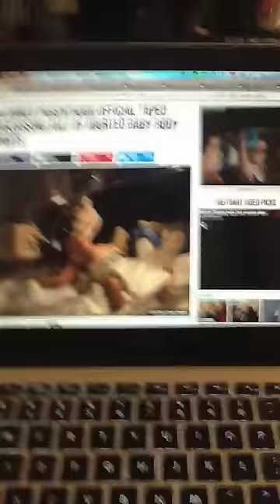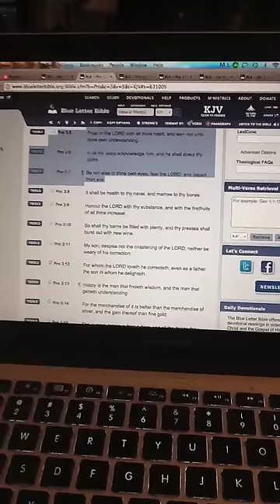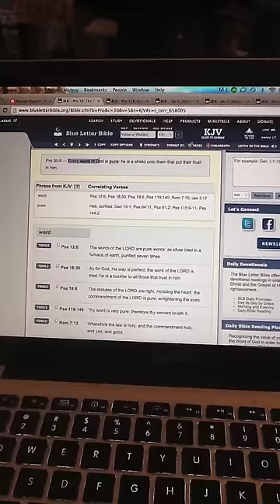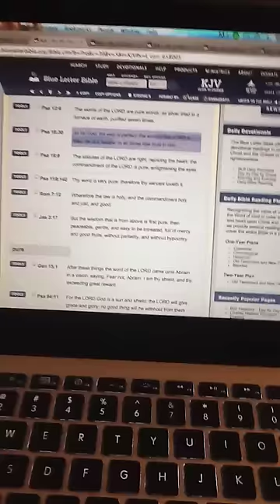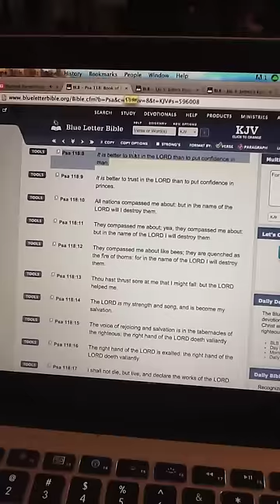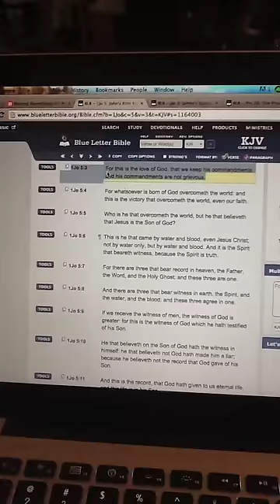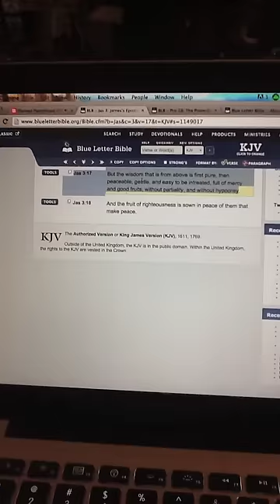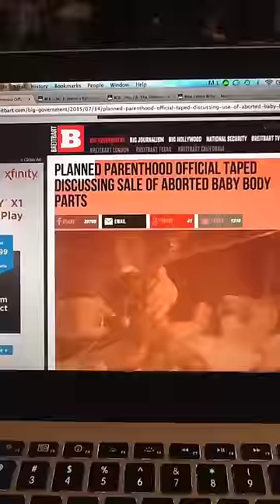The word of the lord is a stumblingstone to idiots/hypocrites.